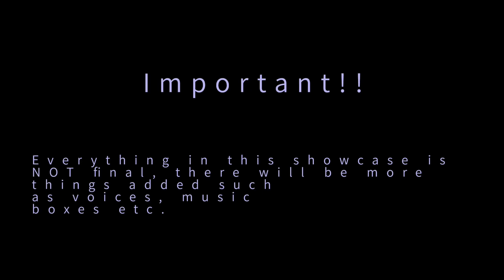Funtime foxy and Ballora testing [FNAF SL addon mcpe] ADAMTAYLOR VERSION